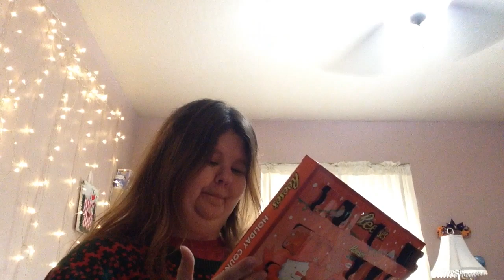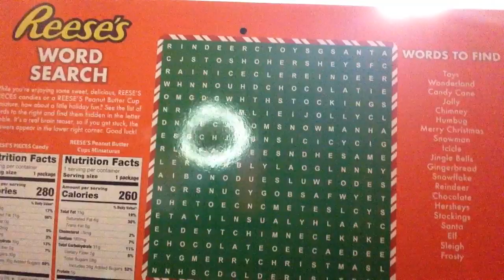Reese's Kmhtelevision Day 18